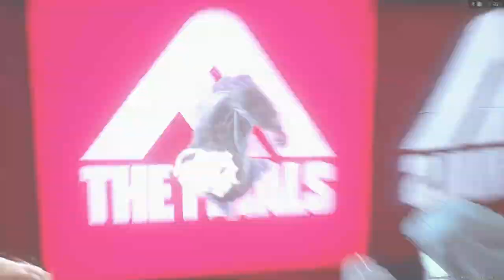Old man and twoeyedtom plays free games ep3: The Finals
today we will be playing the finals to see if it is worth playing.